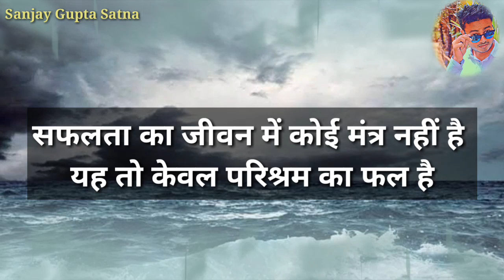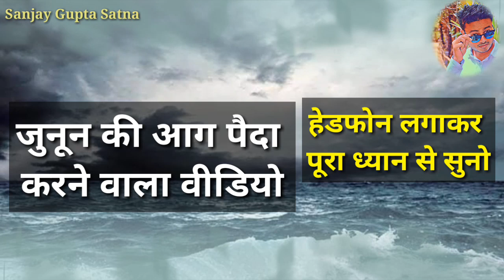Best motivational speech | प्रेरणादायक powerful inspirational video in hindi | prernadayak video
Best powerful inspirational video in hindi
By SK Motivation